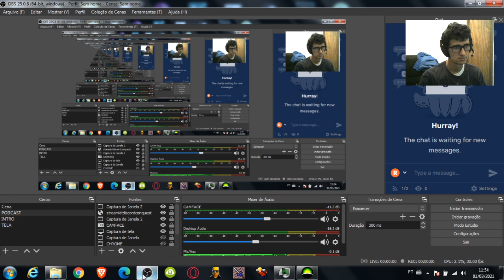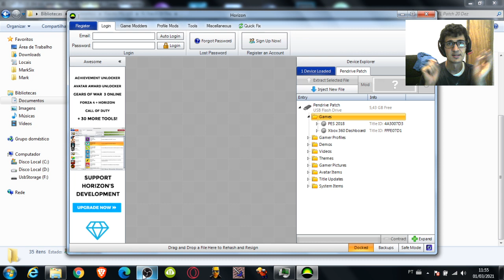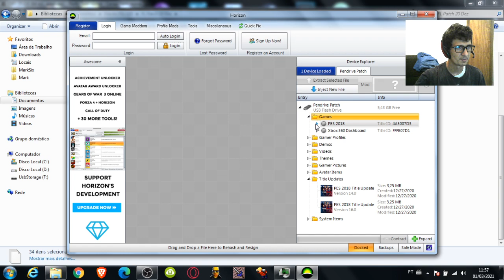Novo FL PAtch 2.0 Fevereiro - Vem Conferir / PES 2018 para 2021 Xbox 360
Trazendo aqui novo FL Patch maroto para transformar seu PES 2018 em PES 2021.